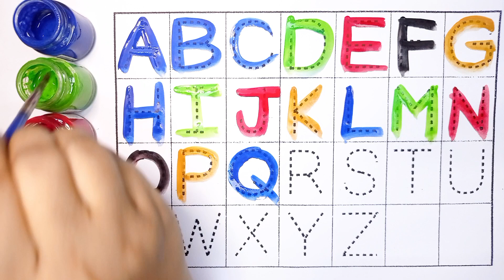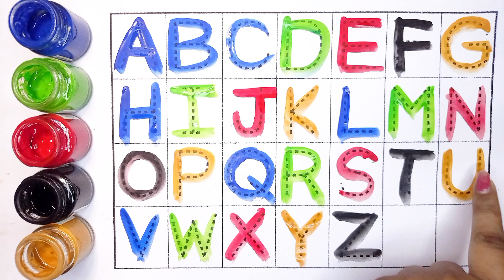A To Z Kids Learn | Kids Rhymes | A For Apple | B For Ball | English Varnmala